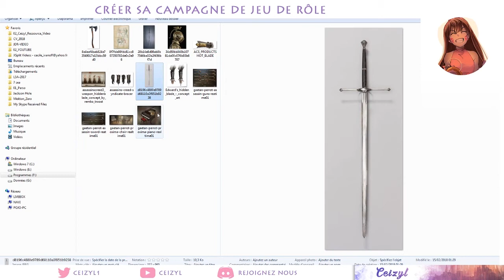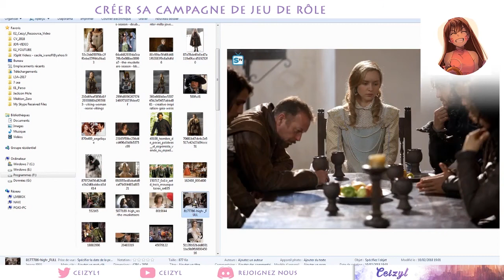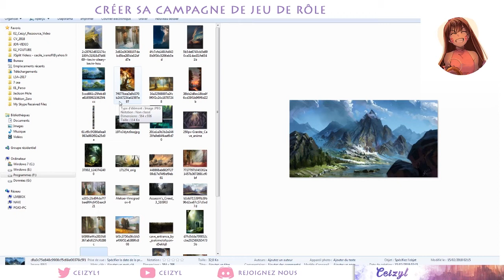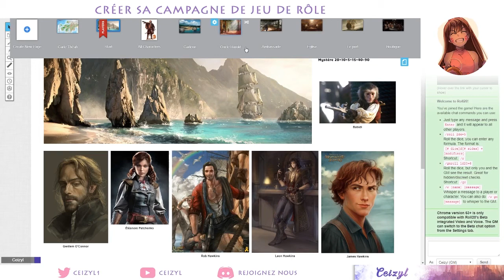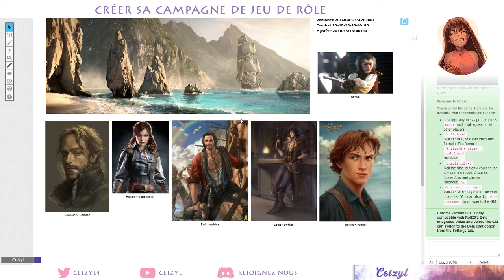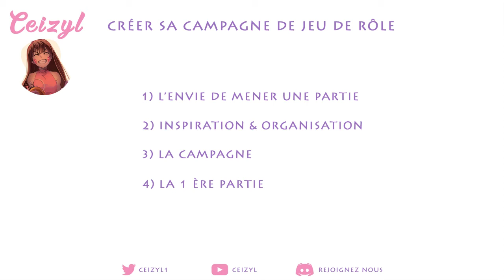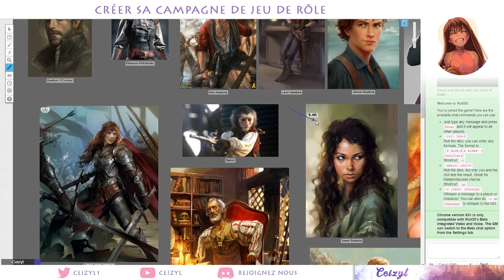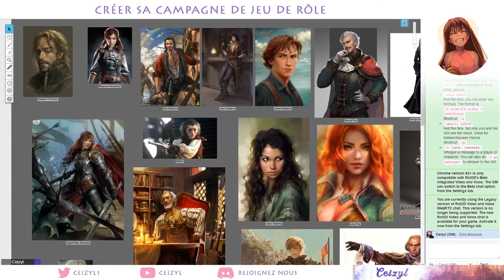Jeu de Rôle : Créer sa Campagne de Jeu de Rôle, éviter les pièges, optimiser son temps ...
Je vous présente ma création de campagne de jeu de rôle pour les 7 ème mer. J'espère que cela vous aidera, n'hésitez pas à posez des questions.